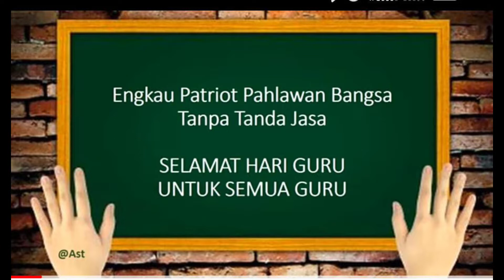Vlog #002 | Selamat Hari Guru ke 76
Selamat Hari Guru, semoga di Hari Ulang Tahun Guru yg ke 76, semakin Maju Pendidikan di Indonesia dan semoga semakin melek teknologi